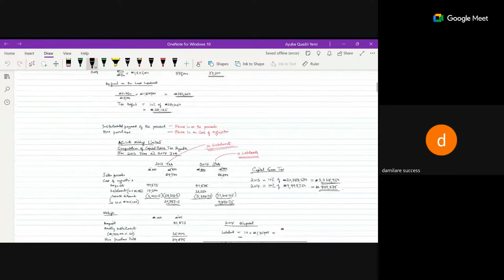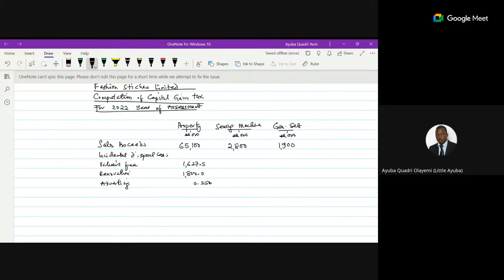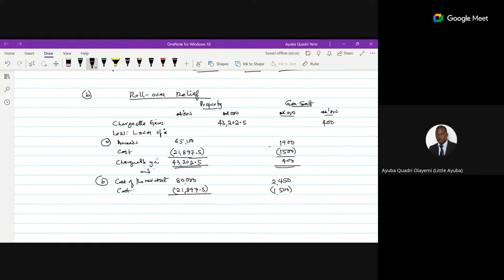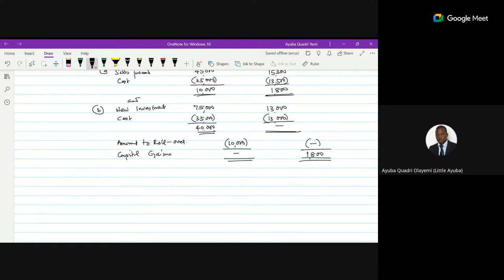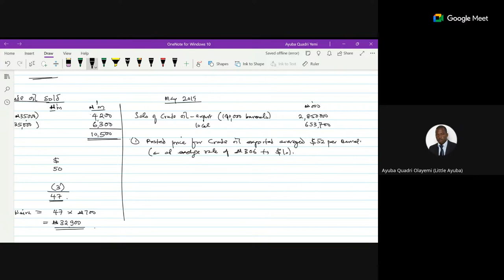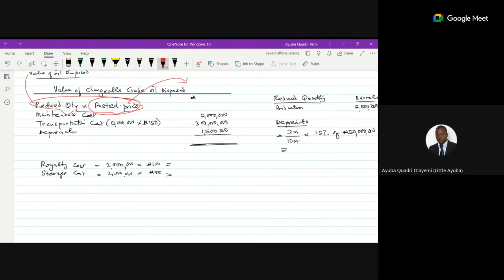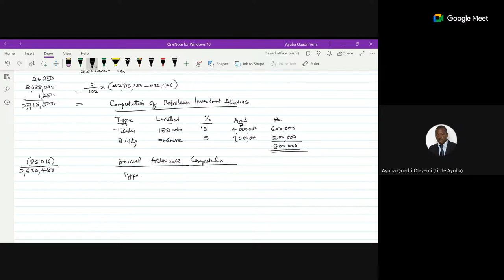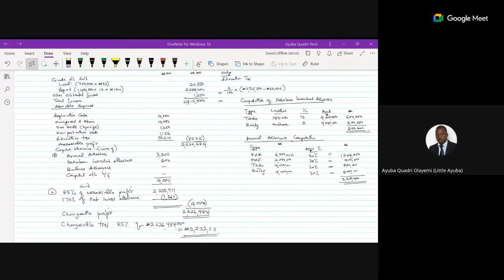Advanced Taxation Revision Course Nov. 23